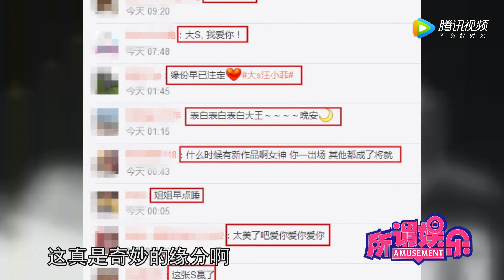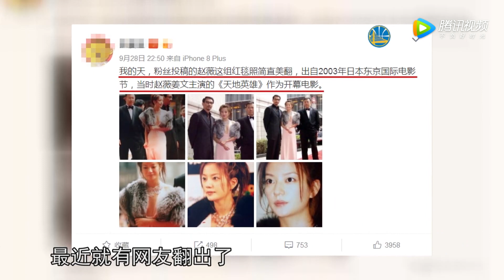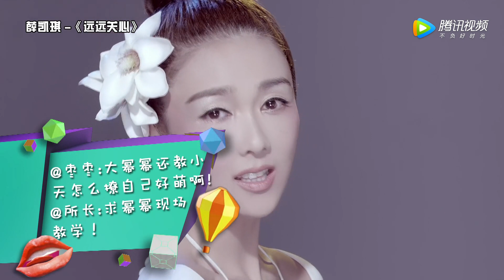[所谓娱乐]外媒公开杨紫时装周无ps原图 郑爽穿旗袍还跨马步